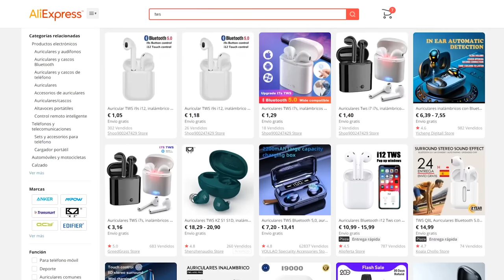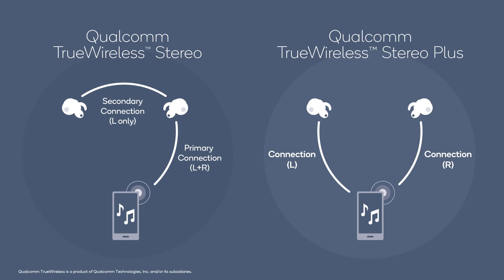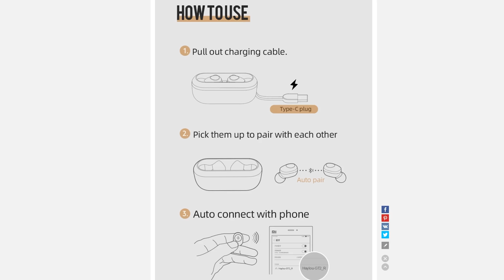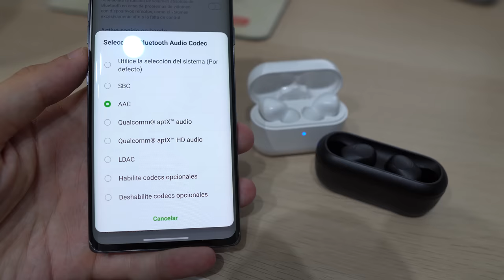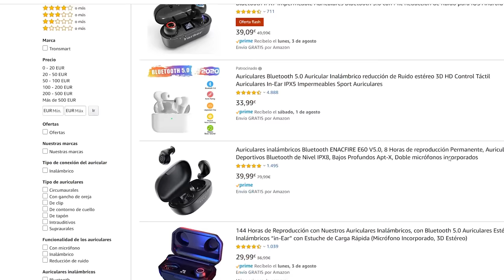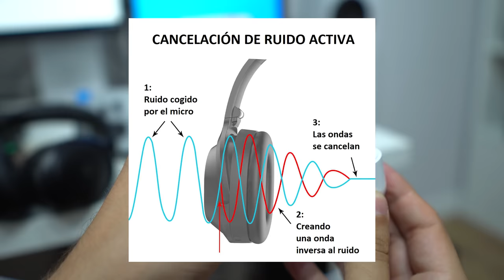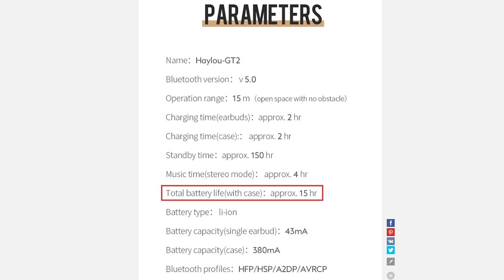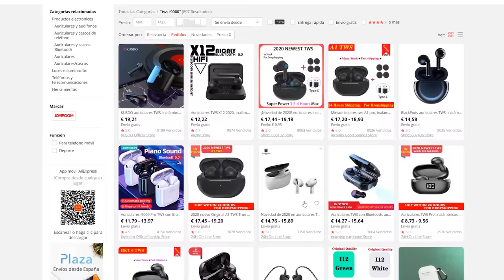ANTES de COMPRAR unos AURICULARES BLUETOOTH para el móvil MIRA ESTO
En este vídeo os explico algunas de las cosas a tener en cuenta antes de comprar unos auriculares bluetooth (en especial los TWS) para nuestro teléfono.

TWS de más de 100€:
Airpods de Apple (2ª generación) en Amazon España (recomendados para iPhone)
Airpods Pro de Apple en Amazon España (recomendados para iPhone)
LG HBS-FN6